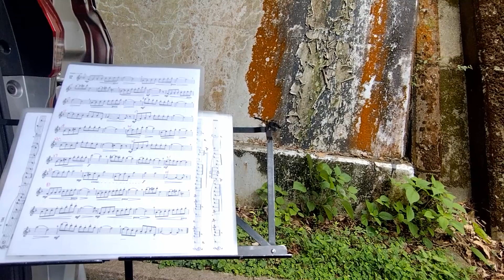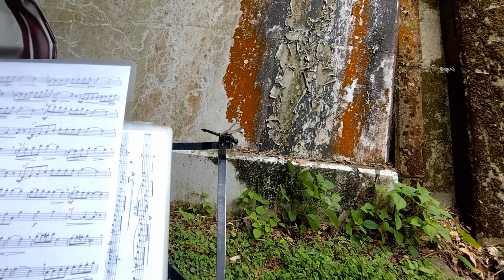トンボ Lacour 12